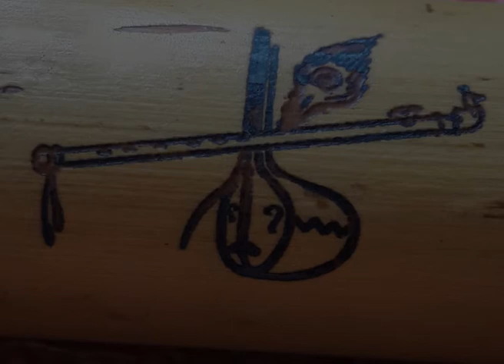jhala in Yaman on flute